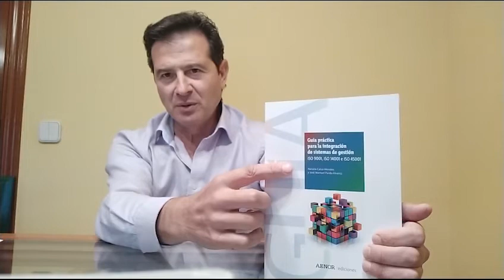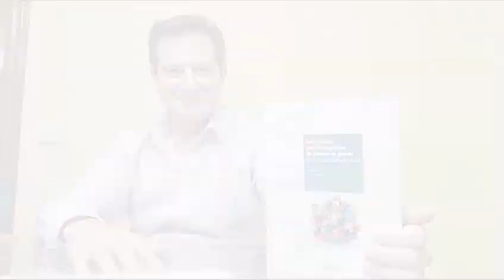Guía práctica para la integración de sistemas de gestión ISO 9001, ISO 14001 e ISO 45001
Descubre cómo abordar un proyecto de integración en sistemas de gestión de la calidad, medio ambiente y seguridad y salud en el trabajo, requisito a requisito. Apuesta por la eficiencia de crear un único sistema de gestión que dé respuesta a todos los requisitos de las normas ISO 9001, ISO 14001 e ISO 45001.